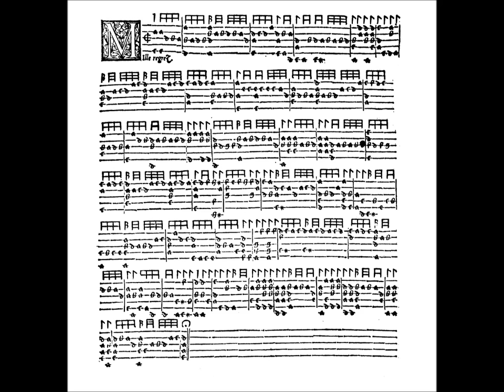Mille regretz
Version imprimée par Pierre Phalèse, Hortus Musarum,  Louvain, 1552, d'après la célèbre chanson de Josquin des Prés.

Jean-Marie Poirier, luth